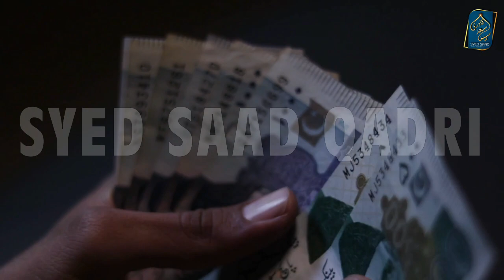Mazloom Ke Aah Se Bacho | ZALIM KA BURA ANJAM by SYED SAAD QADRI | True story 2021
Mazloom Ke Aah Se Bacho by SYED SAAD QADRI